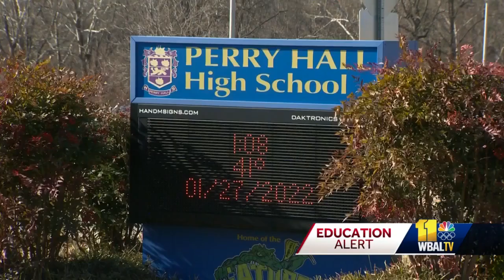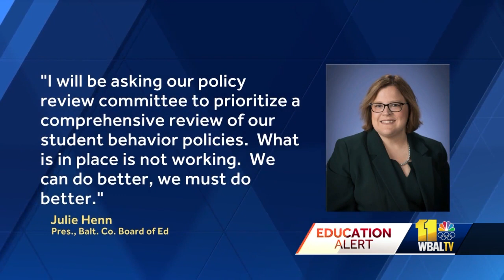Incidents at Perry Hall High School raise questions on security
A Baltimore County councilman is calling for more law enforcement after a series of student fights at Perry Hall High School, including one that left a police resource officer injured. Two 18-year-old students involved in a fight Thursday are officially charged with second-degree assault and disrupting school activities. Now, there are calls for the school system to increase security. WBAL-TV 11 News obtained exclusive video of two fights this week at Perry Hall High School that caught the attention of a concerned alumni and County Councilman David Marks.